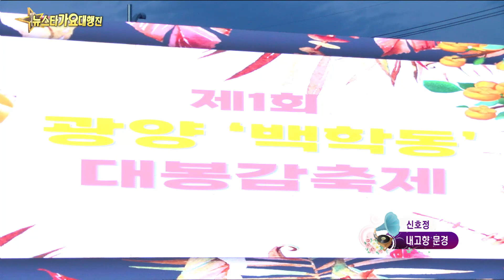가수 신호정,내고향 문경,제1회 광양 대봉감축제,뉴스타가요대행진,2023 11 10